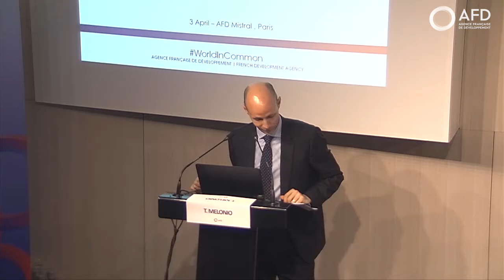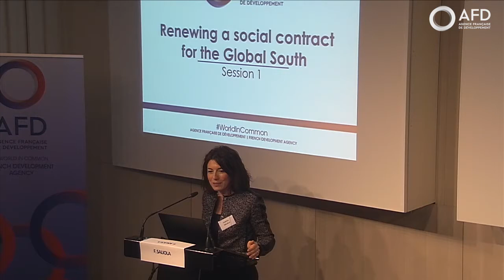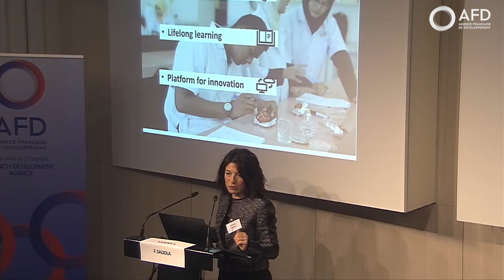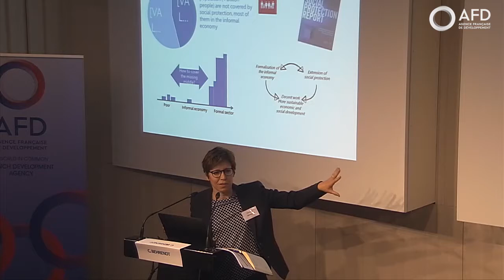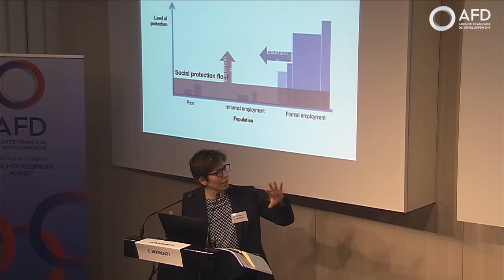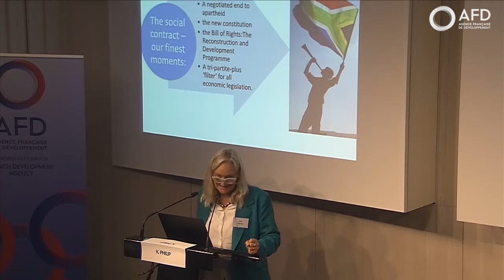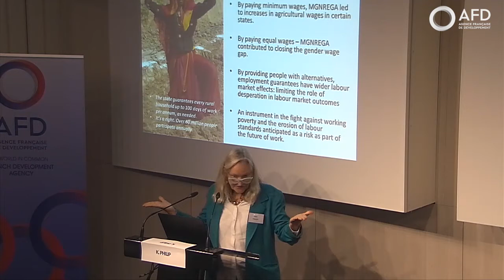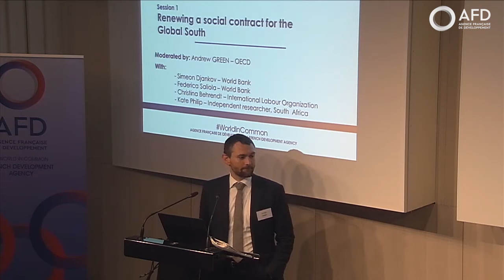AFD Conference “The future of work in the Global South – Social Contract”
What to expect from the future of work? Whether it is changing employment relations, learning how to improve workers’ conditions or imagining an evolution of a social contract, developing and emerging economies have something to share! Drawing on evidence-based discussions from academia, civil society and international organizations, this conference organized by the Agence Française de Développement on the 3rd of April 2019 aimed to exchange on the latest evidence for three building blocks of labour studies: the social contract, informality and policy interventions.
This panel (1 of 3 videos) discusses the Social contract: What are the role and characteristics of a renewed social contract in the future of work?
Featuring:
Thomas Melonio (AFD),
Federica Saliola (World Bank),
Christina Behrendt (ILO),
Kate Philip (independent researcher),
Simeon Djankov (World Bank),
Andrew Green (OECD),